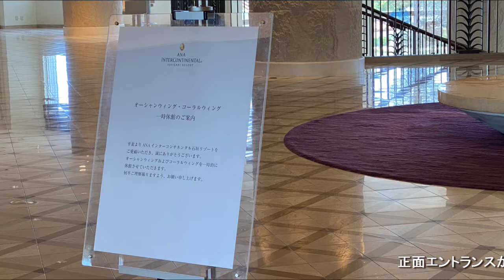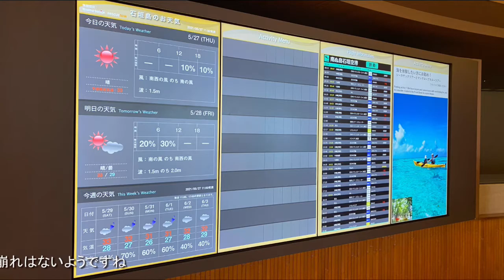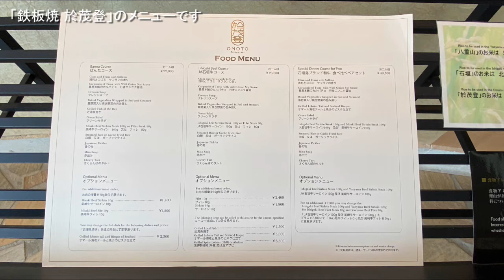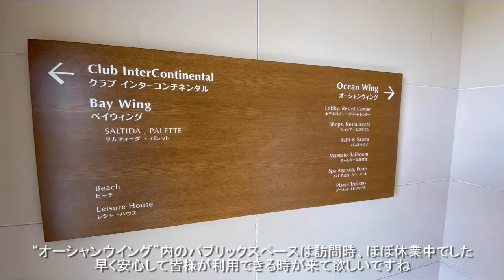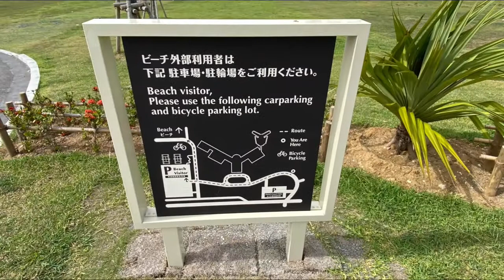【石垣島】2021年5月 ANAインターコンチネンタルホテル石垣 オーシャンウイングを見て来ました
コロナ禍の石垣島団体旅行　今回はオーシャンウイング一時休館と言う事でベイウイングにランクアップして頂きました　折角なんでオーシャンウイングのパブリックスペースはどうなっているのかをホテル担当者と共に回って見ました

２０２０年４月　コロナ禍の真っ只中、YouTubeデビューさせて頂きました、約４０年近く旅行業に携わった経験を持って大阪で小さな旅行会社を経営しております。

もっと早く始めていればと思いつつ、日々、試行錯誤の連続ですがこれからもどうぞよろしくお願い申し上げます。

主な動画内容としては……
①添乗員、時にプライベートとしてプロ目線から見た訪問先のお勧め・面白い旅行情報
②大阪を中心として私が勝手にお勧めする好きな味、お店を紹介するグルメ情報
③セレッソ大阪サポーターとしてのホーム、アウェイ試合観戦等を中心にしたサッカー情報

少しでも皆様のお役に立てれば、参考になった、面白かったと思われましたら……
これらを励みにまだまだアナログ？かも知れませんが昭和の匂いがする、また、関西人らしくウィットに富んだ動画編集をしていきたいと思っています。

■Contents
0:00 オープニング
0:41 正面エントランスから
1:22 エレベーターで客室へ、客室からの眺望
1:44 サンライズプール
2:13 レストラン街の案内
3:12 2階へ上りパブリックスペース見学
3:50 1階へ下りパブリックスペース見学
4:26 フロント横のパブリックスペース見学
5:00 各ウイングの外観
5:24 マエサトゴルフコースの紹介
6:18 ホテル全景の眺望

■今回　行ったところ情報(Web)
・ANAインターコンチネンタルホテル石垣

・ANAインターコンチネンタルホテル石垣リゾート　ベイウイングに泊まってきました

・PowerDirector